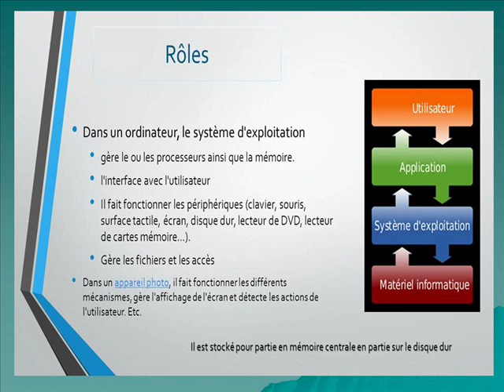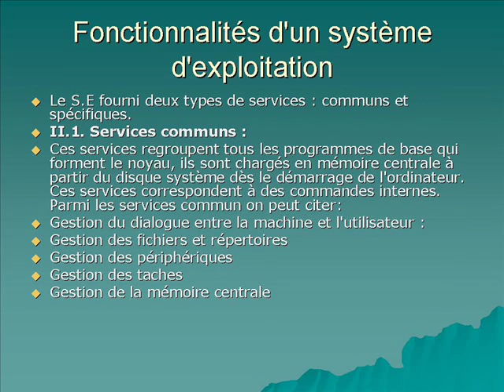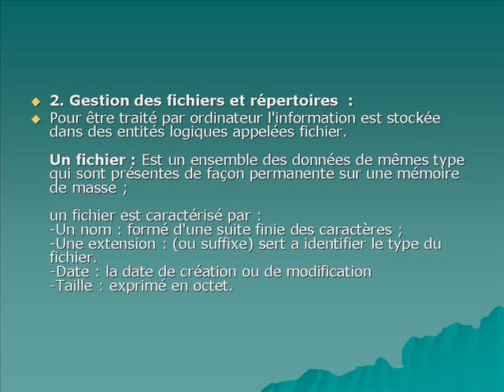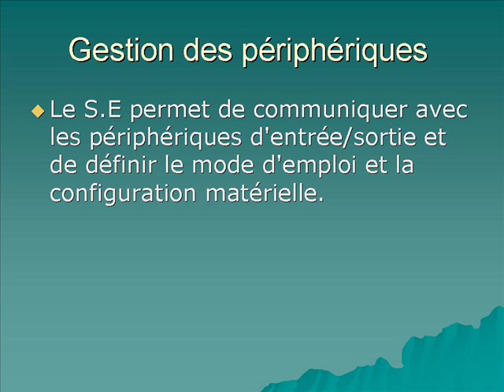yassine mchiche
Système d'exploitaion